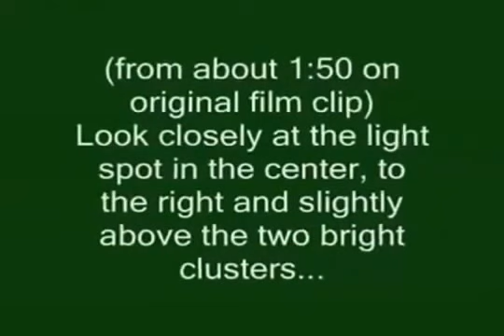Alien Demons Are Harvesting Human Souls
Demons are masquerading!